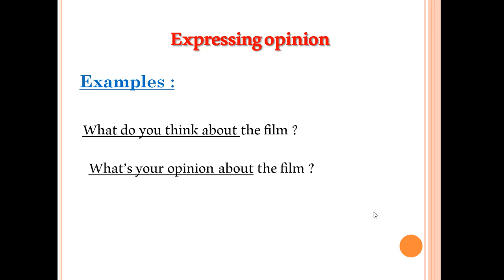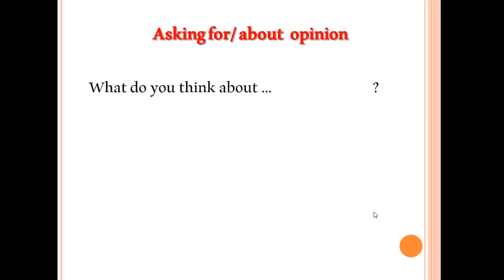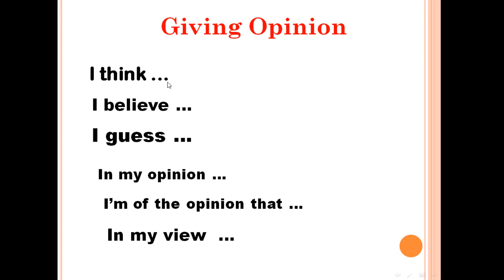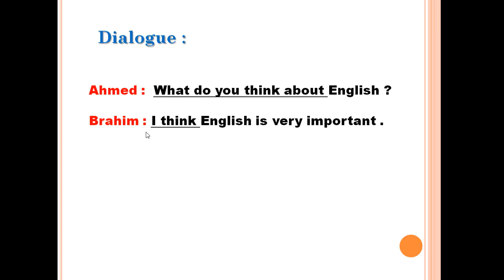Communication 5 : expressing opinion ( bac 2018 )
هذه الدروس نقدمها للاشخاص الذين يريدون تعلم اللغة الانجليزية بطريقة سهلة , من خلال فيديوهات قناتنا سوف تتمكنوا من تحسين لغتكم الانجليزية وكذلك بالنسبة للذين يريدون بدأ تعلم الانجليزية فهذه القناة سوف تفيدكم بمجموعة من دروس الانجليزية